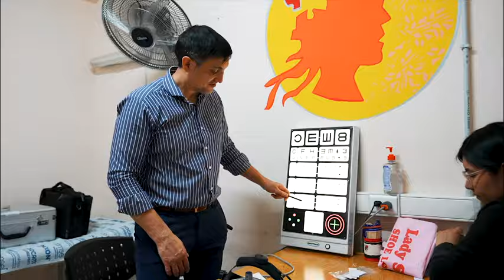Más de 40 niños y adultos se realizaron controles de la visión en el Centro de Salud del San Martín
La jornada especial de oftalmología se encuadró en el Día Mundial de la Visión. Además del servicio gratuito y espontáneo en el CAPS de la zona sur, se brindaron charlas sobre la prevención y concientización sobre el cuidado de la visión.
19 h